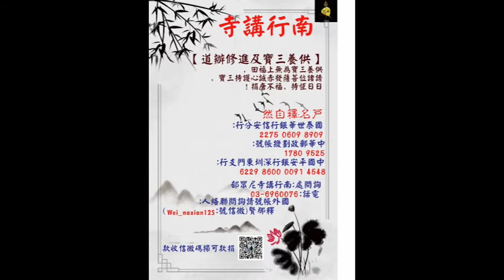自然和尚2015行腳日誌-004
自然和尚2015行腳日誌
(和呂手繪恭製)
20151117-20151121